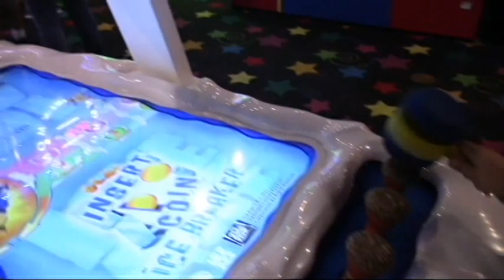Aniversario JP 8 anos no John's Incredible Pizza